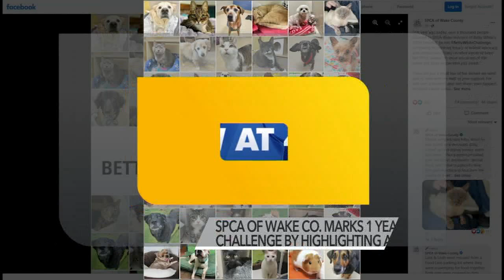After 14 failed adoptions, Wake County dog 'Ronald' finally gets new home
After the SPCA posted pictures of Ronald on its Facebook page last week, the post went viral and Ronald actually maxed out of pending adoptions.